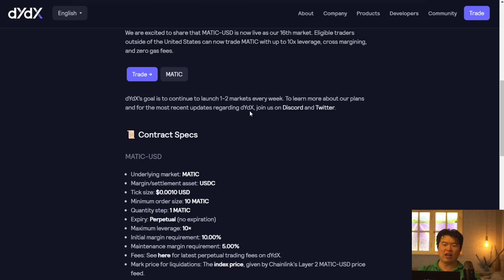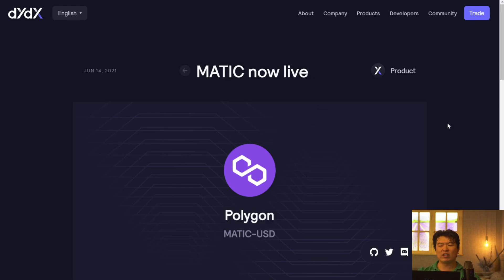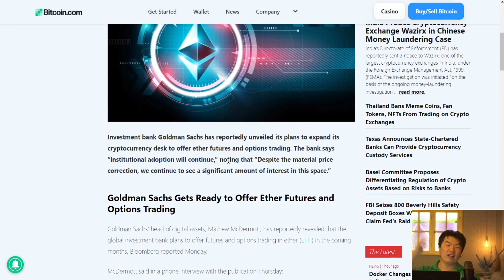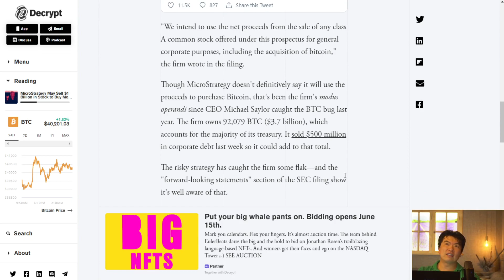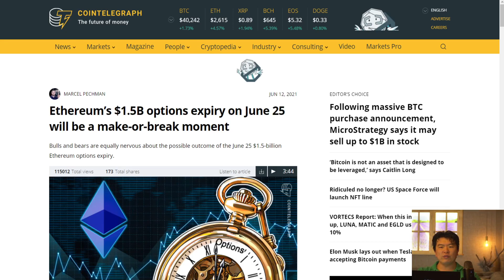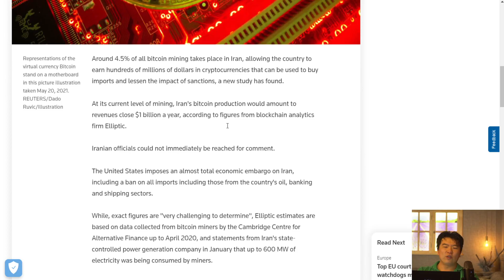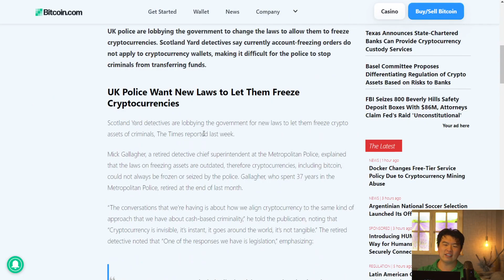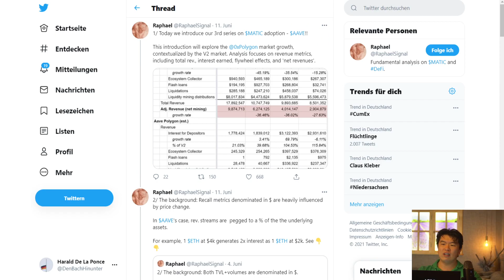bullische, bärische und lustige Nachrichten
0:00 Blick auf die Charts
3:05 DYDX auf Polygon
5:35 AAVE auf Polygon
7:36 Goldman Sachs - das Crypto Pendel
9:51 Microstrategy kauft nochmal 1 Millarde Bitcoins
11:45 Einskommafünf Milliarden Ethereum Optionen
13:20 Thai SEC holt weit aus
15:05 Russland und IRAN
18:00 UK Polizei im Kampf gegen Wallets